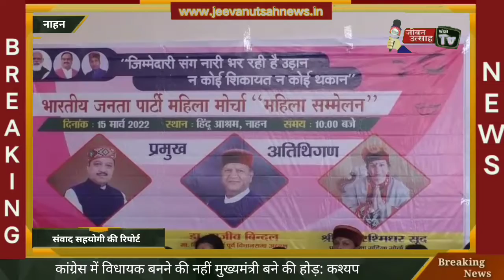कांग्रेस में विधायक बनने की नहीं मुख्यमंत्री बनने की होड़ - कश्यप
About this Video:- कांग्रेस में विधायक बनने की नहीं मुख्यमंत्री बनने की होड़ - कश्यप